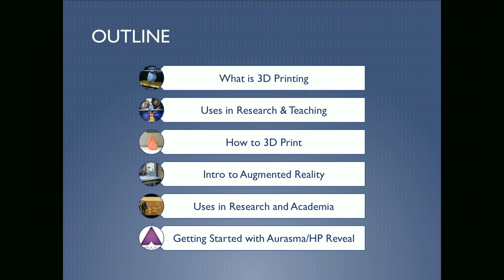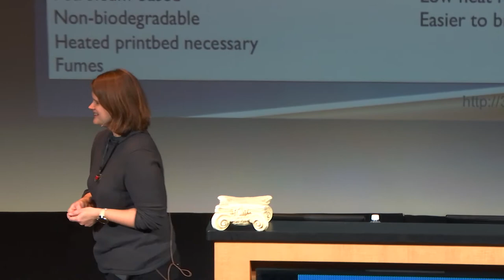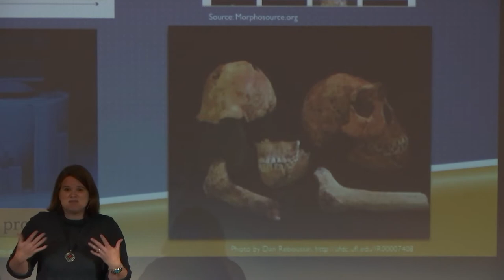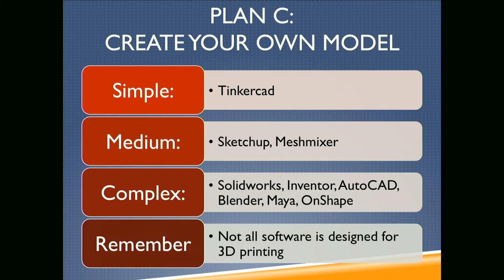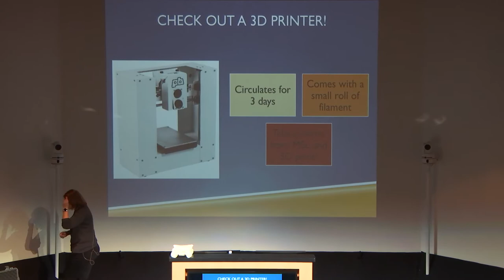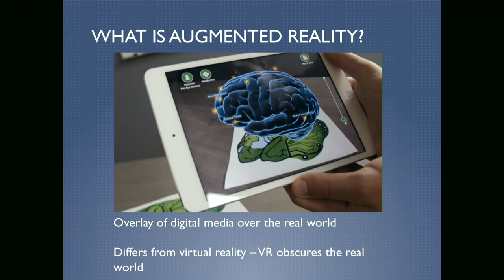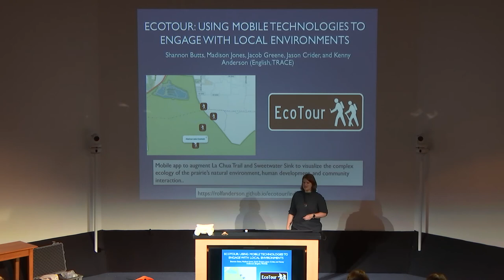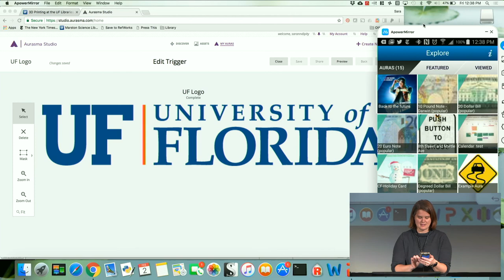3D Printing and Augmented Reality with Aurasma, Sara Russell Gonzalez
Augmented reality (AR) and 3D printing are emerging technologies rapidly gaining adoption in academia because they open new opportunities to communicate and visualize information.  3D printing allows either the replication of an existing object or visualization of a new concept.  Augmented reality overlays digital content, including 3D models, over the real world using smartphones, tablets, or headsets.  This workshop will provide an introduction to these innovative technologies, identify key software, and provide examples for how you can incorporate 3D printing and AR into your research and teaching.